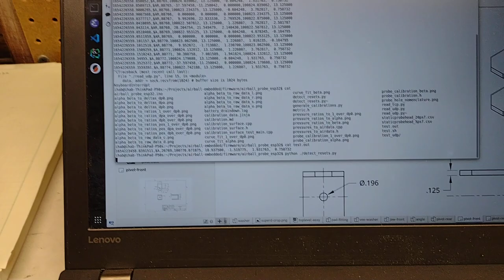Airball vibration testing